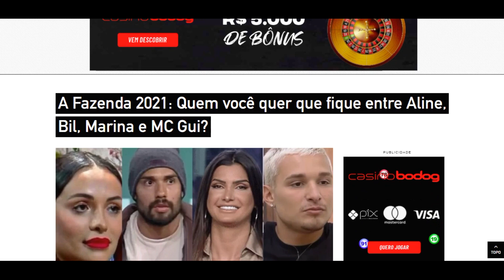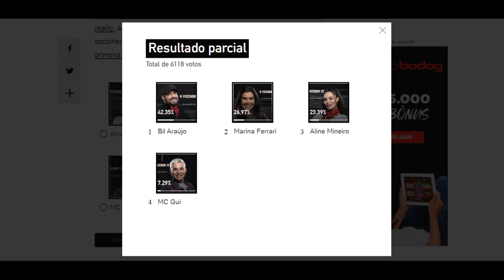ENQUETE UOL atualizada 4h de 13 do 12 quem você quer que fique Mc gui, Marina, Bil ou Aline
A Fazenda 2021: Quem você quer que fique entre Aline, Bil, Marina e MC Gui? A Fazenda 2021: Aline, Bil, Marina e MC Gui estão na primeira roça especial Imagem: Reprodução/Playplus 13/12/2021 00h12 Aline Mineiro, Bil Araújo, Marina Ferrari e MC Gui formam a primeira roça especial de "A Fazenda 13" (RecordTV). Apenas dois deles chegarão na sonhada final. Para quem vai sua torcida? Os dois menos votados serão eliminados na segunda-feira. Como a roça foi formada MC Gui e Dynho Alves foram os grandes vencedores da última prova do reality. Além de cada um levar um carro 0 km para casa, eles puderam escolher quem enfrentar na berlinda. MC Gui foi responsável por montar a primeira roça especial e escolheu enfrentar Marina, Bil e Aline. Aline Mineiro Bil Araújo Marina Ferrari MC Gui VOTARVER RESULTADO PARCIAL COMUNICAR ERRO